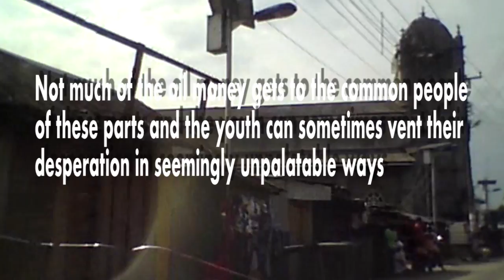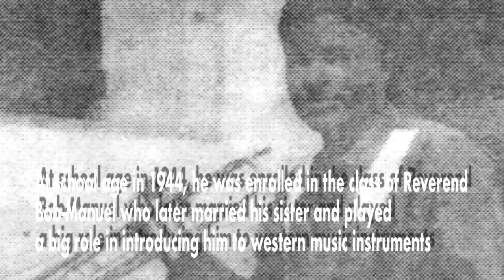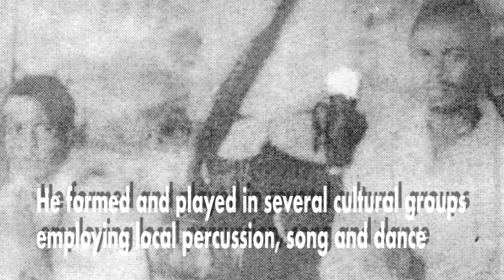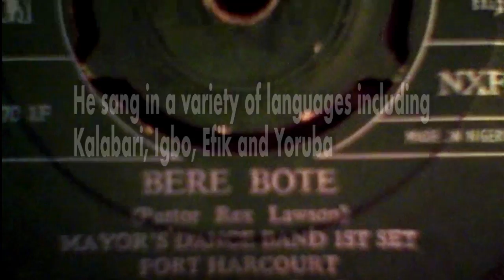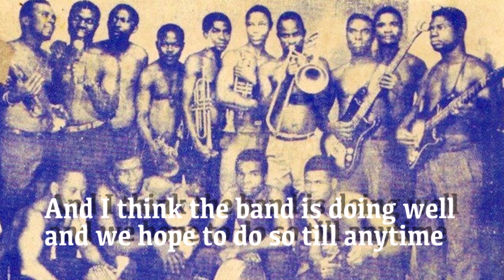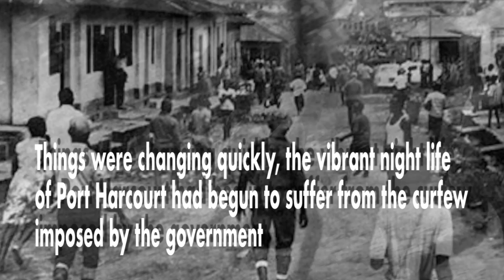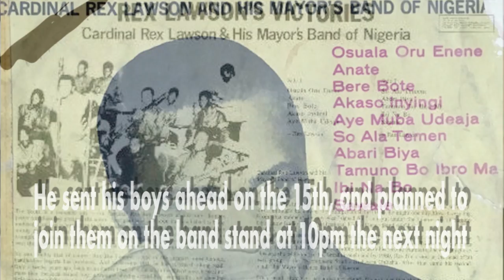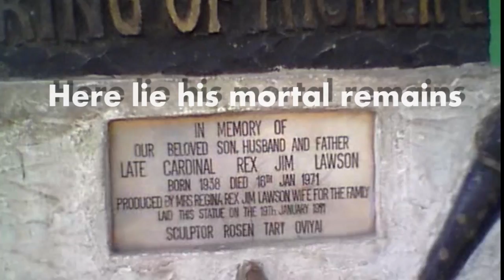UNWORTHY OF A NAME - The Story of Rex Lawson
Segun Akinlolu (aka Beautiful Nubia) tells the colourful story of Rex Jim Lawson, one of the greatest musicians ever to come out of Nigeria.